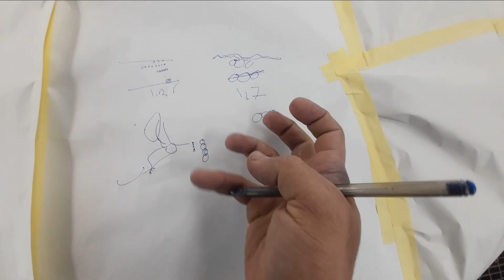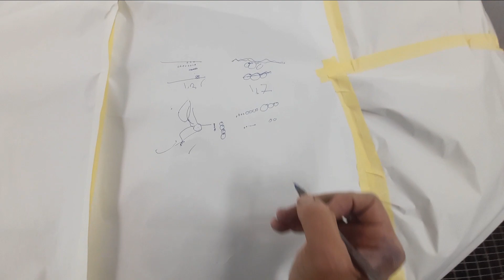orange peel munfucter | دهان بنطة ورنيش المصنع للسيارات الفابريكة جنب فضي | طرق دهان السيارات